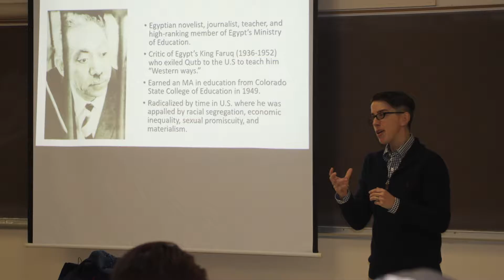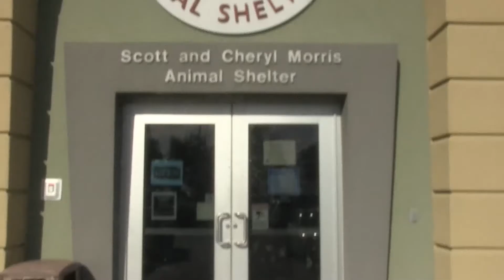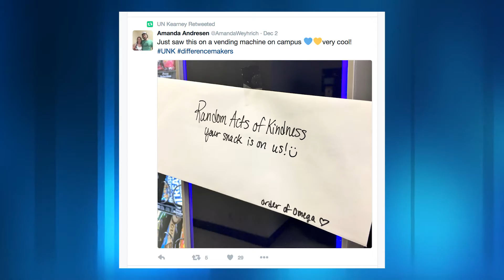Antelope News Show #4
The Antelope News cast's last show of the semester! Finals week preparation, a recap of fall sports, faculty feature and whats trending. Enjoy!